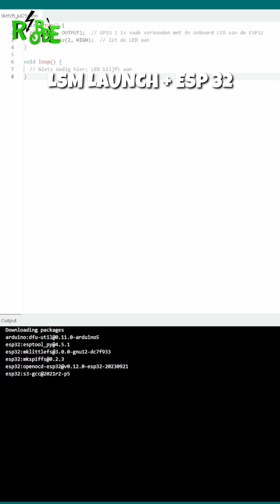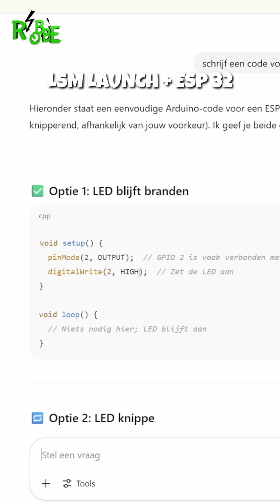ESP32 & ChatGPT VOOR DE Lineaire Synchrone Motor!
In deze video ga ik proberen om een led te besturen met een hall sensor. Een hall sensor is een magnetische sensor die signaal doorgeeft wanneer er een magneet in de buurt komt. De bedoeling is dat wanneer ik met een magneet bij de hall sensor kom een ledje gaat branden. Het ledje stelt de spoel voor van de Lineaire Synchrone Motor.

Aanbevolen materiaal:
soldeerbout: